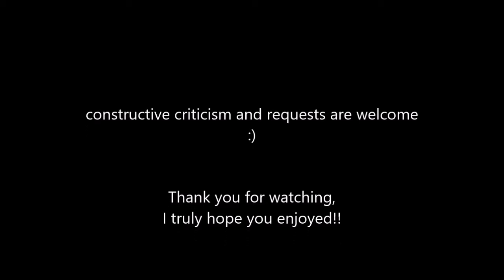ASMR Introduction: Binaural ear to ear whispered wooden bowl tapping and brushing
*This is a re-upload of my first video because YouTube corrupted a section of the initial version :(

Hello! I have created for you a whispered binaural ASMR video featuring lots of nice tapping, scratching, swooshing and brushing sounds on a wooden bowl. For good measure, there's also a touch of mic brushing thrown in. I know the sound is pretty low...sorry! Either turn it up or consider this an inaudible whispering video ^.^